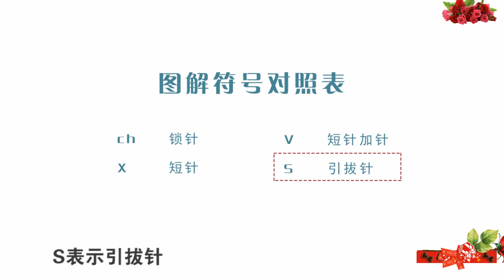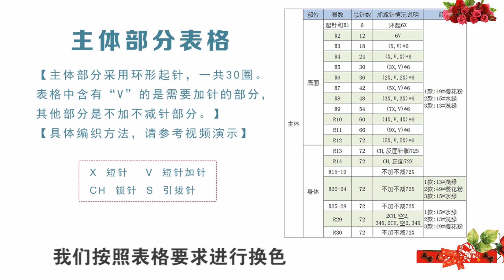鉤針編織小物 貓頭鷹收納籃 1/2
貓頭鷹收納籃

直徑：15cm
高：10cm

③材料(4股精梳棉)
乳白色 * 1團
雞黃色 * 10g
淺綠色 * 2團
水綠色 * 2團
黑色 * 5g
櫻花粉 * 2團

④工具
8#可鉤和7#可鉤鉤針或3.5mm和3.0mm普通鉤針

⑤配件
定型絲、東風小號縫合針